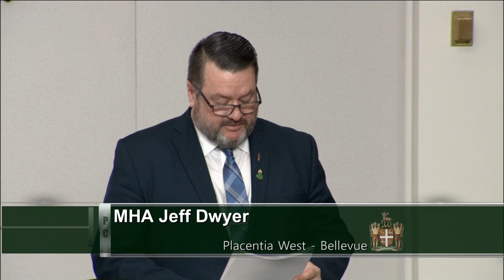Members' Statements - NL House of Assembly - May 8 2023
Members' Statements delivered in the Newfoundland & Labrador House of Assembly.